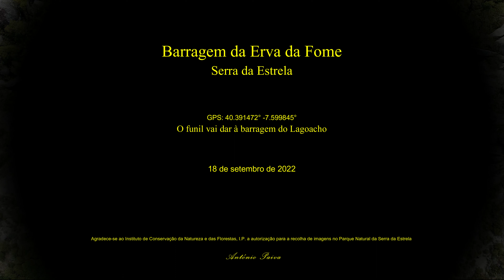2022-09-18 Erva da Fome, Serra da Estrela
Barragem/Funil da Erva da Fome * Perto do Vale do Rossim * Serra da Estrela * GPS: 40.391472° -7.599845° * O funil vai dar à barragem do Lagoacho * 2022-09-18